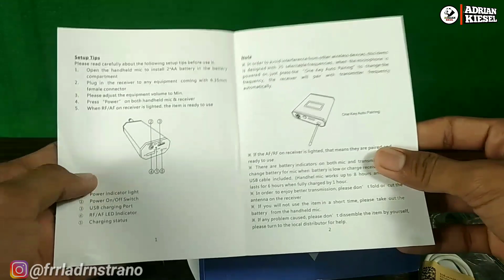Mic🎤Clip On Wireless para youtuber VLOGGER & PRANKSTER || SHURE M-03HC~Review Indonesia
Hellooooww ADRIANERS🙌😎
Kembali lagi di channel ADRIAN KIESEL🎉
Guyss.. Aku di video kali ini aku review mic clip on wireless merek SHURE M-03HC mic ini bisa kalian pakai sejauh 15-20 meter.. Jauh banget kan.. Nahh mic ini biasanya dipakai buat para youtuber vlogger dan youtuber prankster buat kalian yg kontennya berisi vlog atau prank kalian cocok banget pakai mic wireless ini..
     Mic wirelessnya butuh amplifire ya guys.. Harganya kan juga murah... Kalau tidak butuh amplifire ya kalian kalau punya budget banyak kalian bisa beli kic clip on wireless boya harganya 1jtan itu udah mantep buat para kalian yg budgetnya banyak...

                          LIKEEEEEEE
                         SUBSCRIBEE
                         COMMENTTT
                         SHAREEEEEE